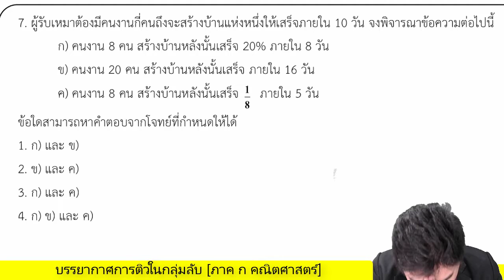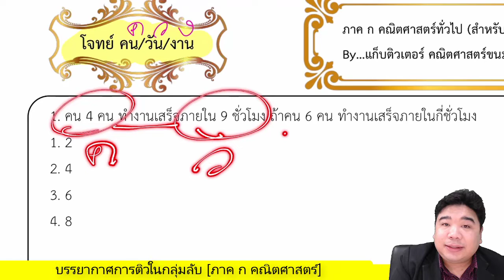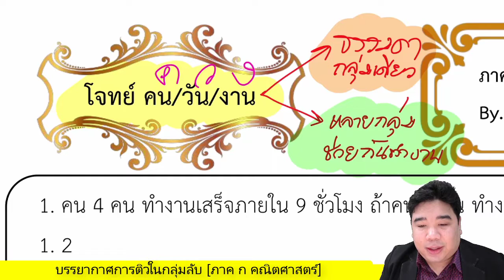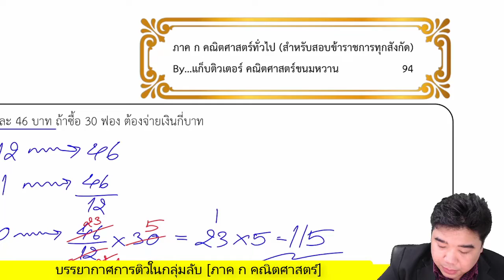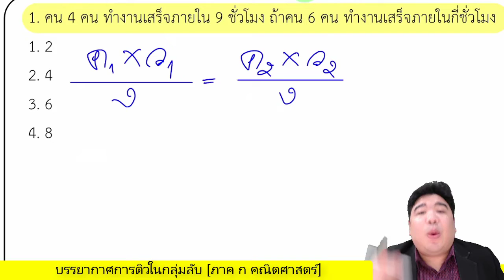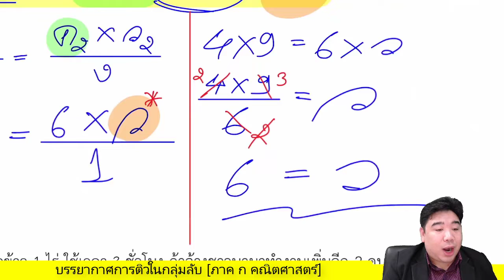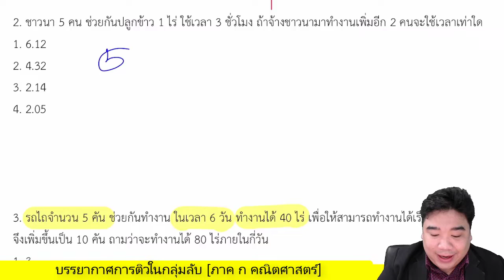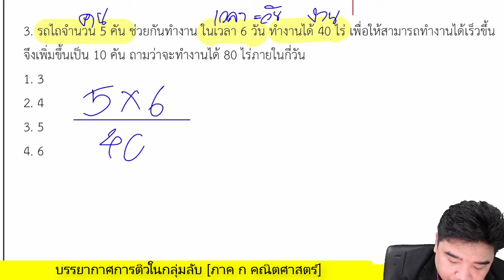【ติวฟรี】เรื่อง คน-วัน-งาน ติวสอบครูผู้ช่วย | ภาค ก คณิตศาสตร์ By...แก็บติวเตอร์